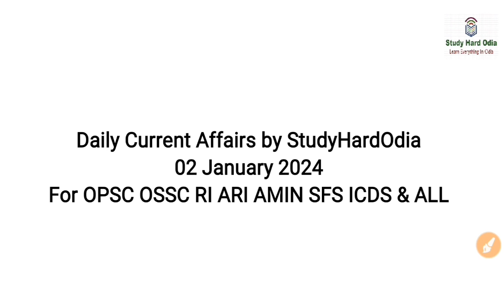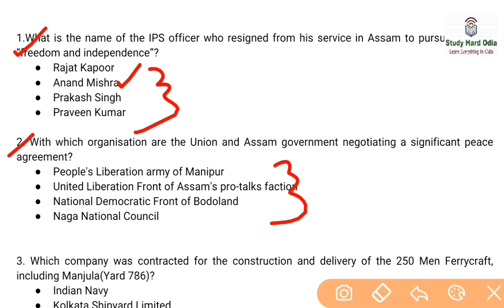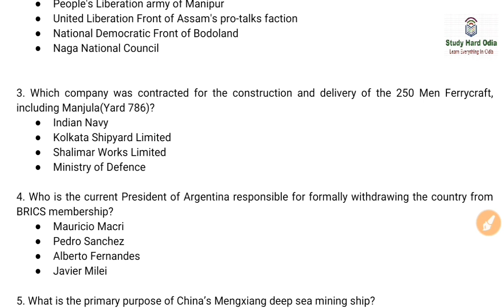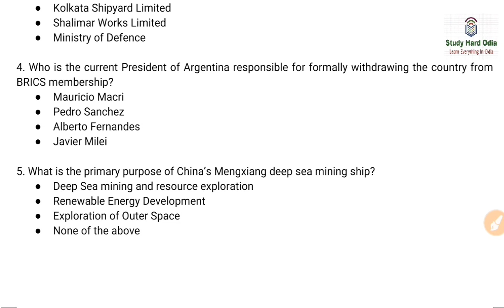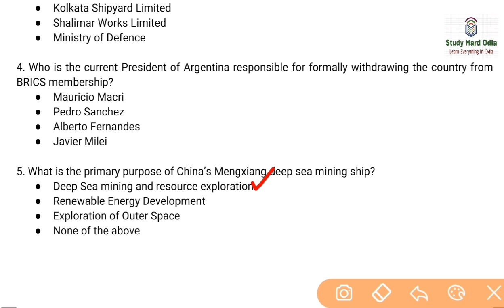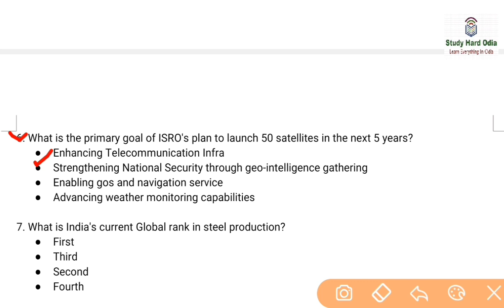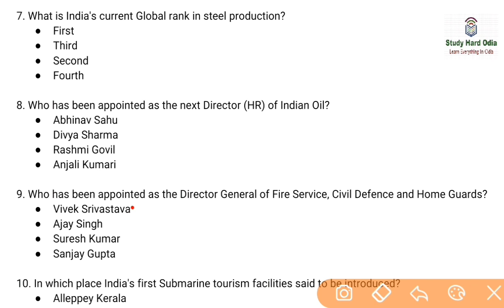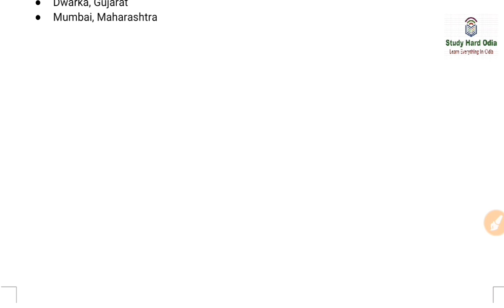02 January 2024 Current Affairs/ Daily Current Affairs January 2024/ Current Affairs in Odia 2024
Daily Current Affair January 2024
Monthly Current Affairs January 2024
Weekly Current Affairs January 2024